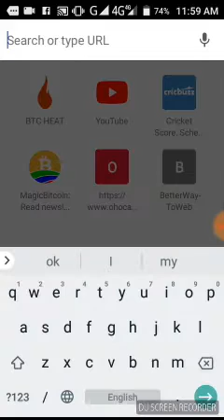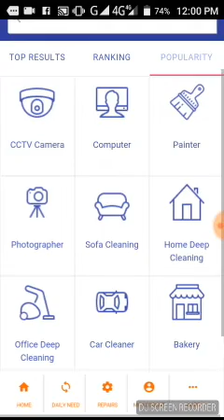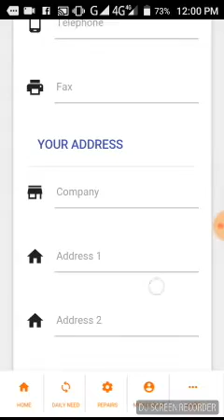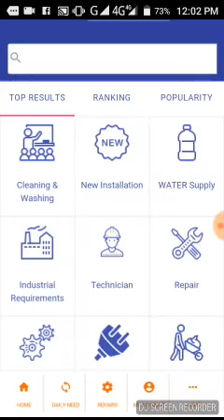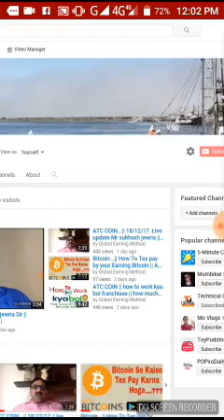ATC members || good news today || kyabol.com is live right now || Aajse kya bol live ho chuka h...